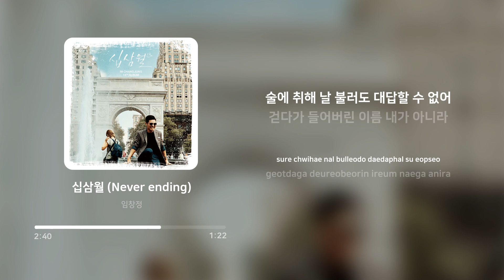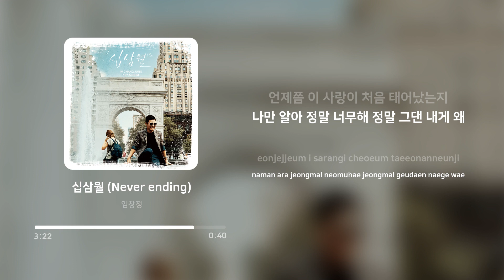임창정 (Im Chang Jung) - 십삼월 (Never ending) | 가사 (Lyrics)